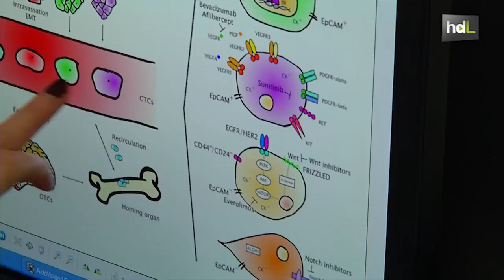HDL Un análisis de sangre para detectar las células causantes de la metástasis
Científicos de la Universidad de Granada y del Servicio Andaluz de Salud, pertenecientes al Centro de Genómica e Investigación Oncológica, el Centro Genyo, han patentado un nuevo método que permite, con un análisis de sangre, identificar las células causantes de la metástasis del cáncer, causante del 80 % de las muertes por esta enfermedad. Una investigación que abre la puerta al diseño de nuevos fármacos y tratamientos más personalizados.